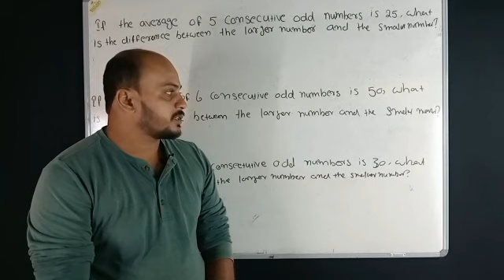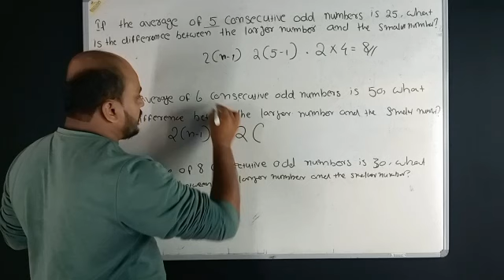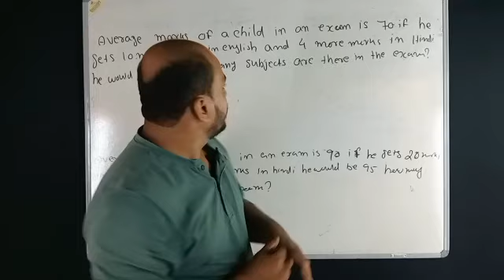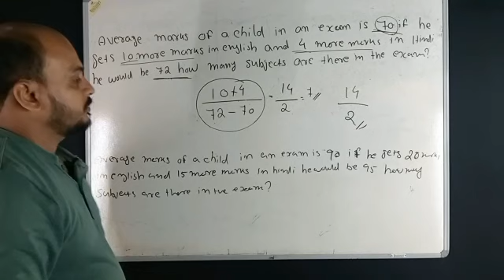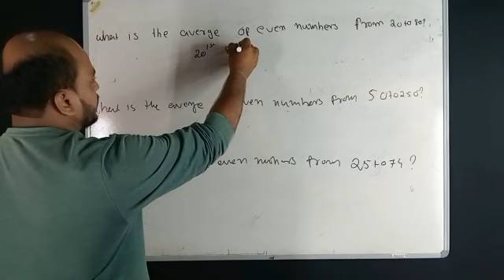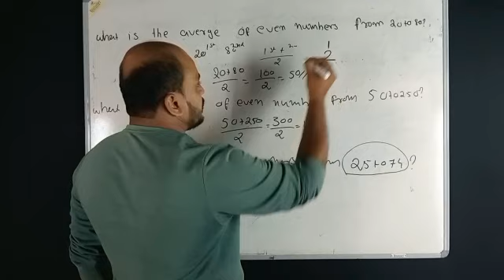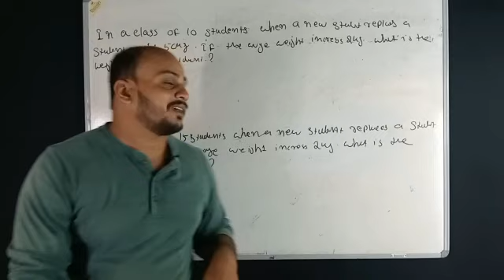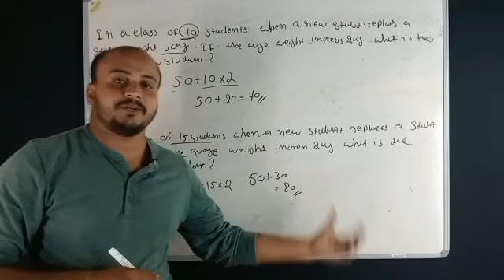AVERAGE PART 01 | SSC GD CONSTABLE